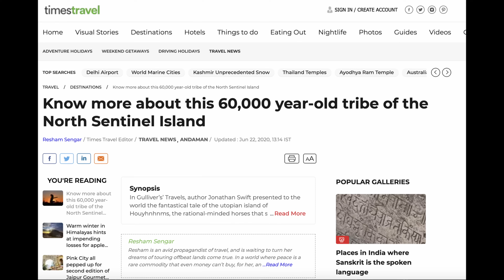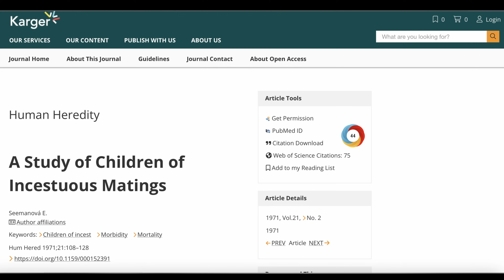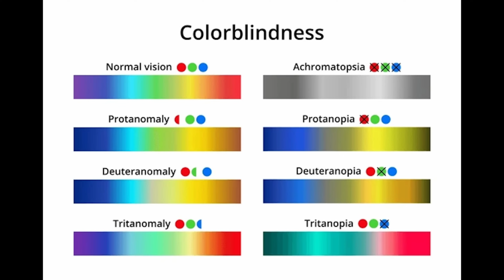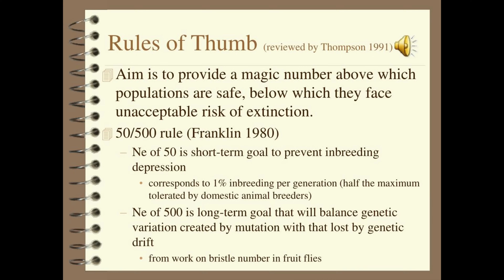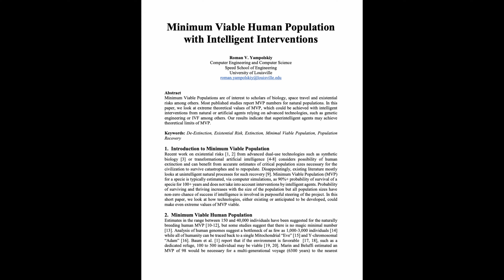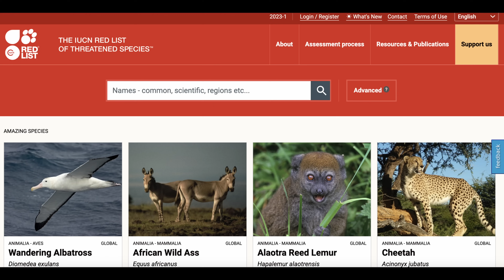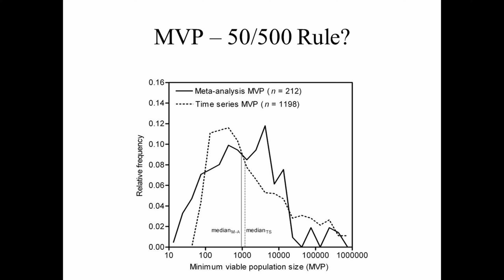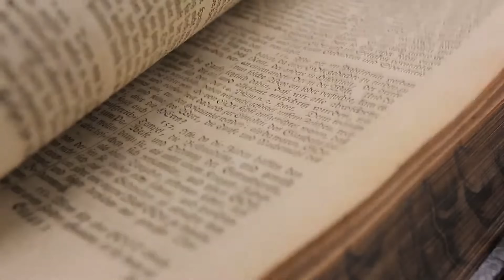Estinzione Umana e popolazione minima vitale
Nel corso delle nostre ricerche abbiamo molte volte parlato di possibili civiltà precedenti alla nostra e soprattutto di sopravvissuti che avrebbero potuto ripopolare il pianeta dopo un immane cataclisma ovvero che si sarebbero spostati in varie parti del globo anche per riportare la conoscenza, e non solo, verso coloro che erano scampati a questo disastro globale ma si trovavano ad uno stadio di civilizzazione diverso.
Su questa scia sono stati molti gli studiosi, italiani e stranieri, che negli ultimi decenni hanno dedicato le loro ricerche a questa affascinante possibilità che, per molti di noi, è quasi una certezza.
Vorrei anche ricordare e aprire un piccolo inciso su come, ieri come oggi, la coesistenza di una o più civiltà progredite (con tutto quello che può comportare questa parola), insieme ad una anche molto meno avanzata, sia del tutto plausibile e naturale. Lo è anche ai nostri giorni.

Viene naturale pensare ai Sentinelesi, una popolazione che vive nell’isola di North Sentinel, nelle Isole Andamane, nel Golfo del Bengala, in India che ancora oggi vive in quello stato che per noi fu l’età della pietra e che risiede stabilmente sull’isola da 60.000 anni (ricerche alla mano che lo dimostrano).

Ma veniamo al tema di questo video, in cui vorrei focalizzare la nostra attenzione su una specifica questione che potrebbe fornirci nuovi dati e spunti davvero interessanti su cui ragionare nonché molti elementi su cui riflettere.